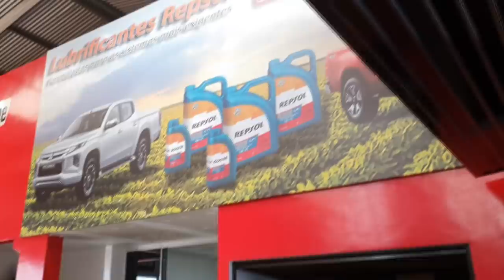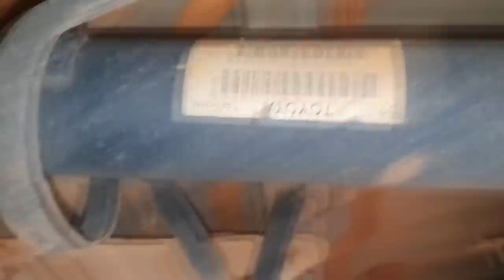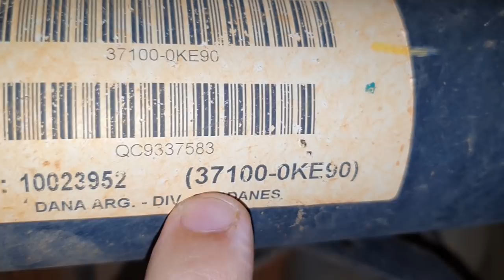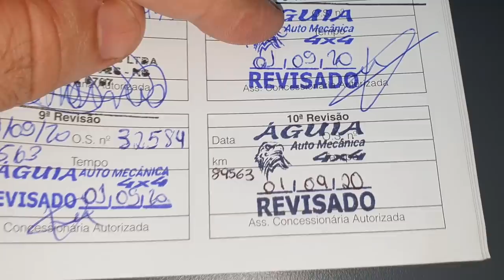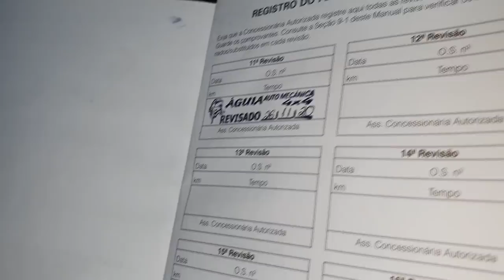EP. 487 // Toyota HILUX 2017 Revisão! Dica: APRENDA a solução para a entrada de ÁGUA no Diferencial!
Agenda & Atendimento:
SINOP/MT
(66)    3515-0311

Mais um Serviço de Hilux!
Chora Dimas!
Uma solução usada pela própria TOYOTA para resolver a insistente entrada de água nos diferenciais da Hilux!
O mais importante, serve para todas as camionetes que utilizam o respiro no diferencial!